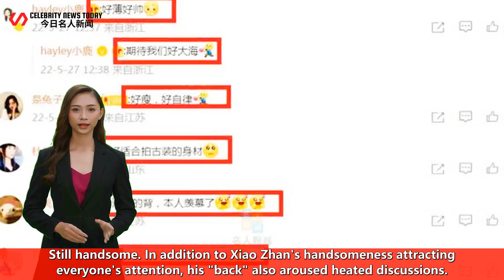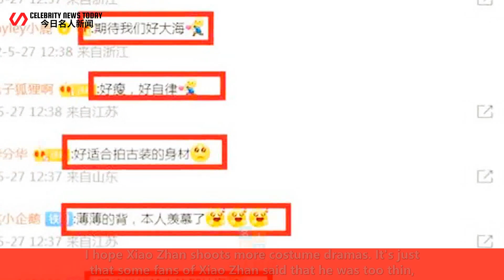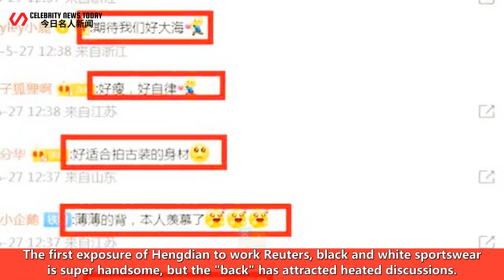Xiao Zhan's "The Sea" first exposed Hengdian Reuters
Celebrity News Today 247 2022/05/27 : Xiao Zhan's "The Sea" first exposed Hengdian Reuters ...
 Xiao Zhan's "The Sea" first exposed Hengdian Reuters  In recent months, Xiao Zhan has been in the T